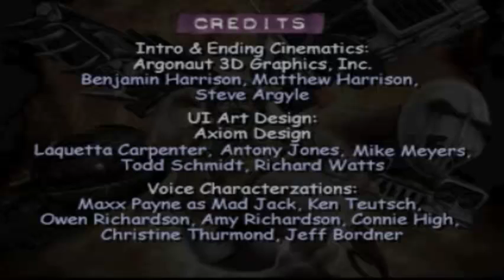Rogue Trip: Vacation 2012 | Biohazard Vacation Playthrough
No death vacation playthrough of Rogue Trip: Vacation 2012 for the PS1, using Biohazard.